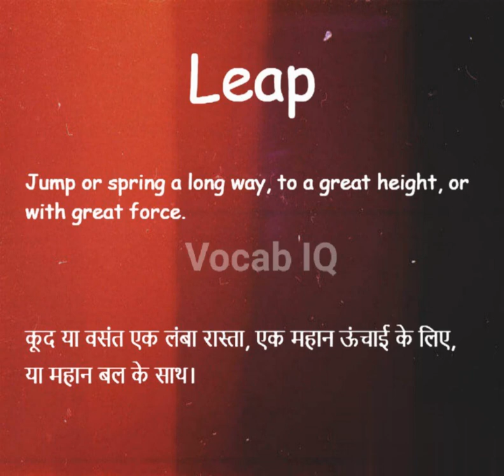❣️Leap - उछलना,कूदना ,छलांग मारना 😍😘❣️